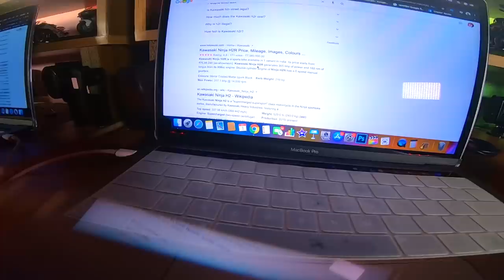Super Bikes | Helmet Communicator Set up | 1st May 2020, Vlog 189